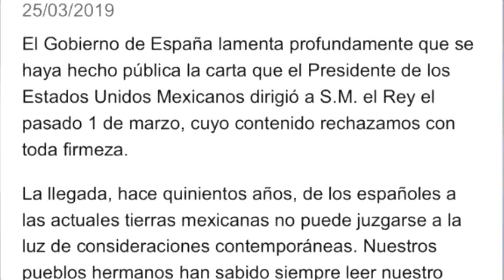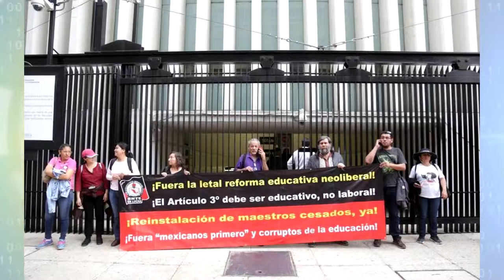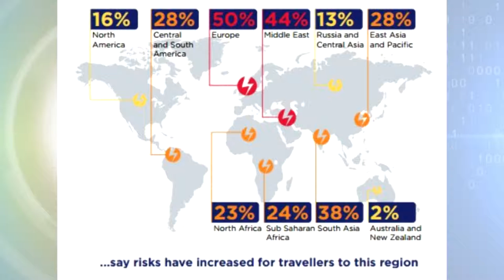Resumen Informativo Claro y Directomx martes 25 de marzo 2019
-Que se disculpe España y el Vaticano por la conquista, la evangelización y la colonia: AMLO.
- Reacciona el presidente López Obrador a la respuesta del gobierno español.
- AMLO anuncia el retiro del empresario Carlos Slim
- La CNTE bloqueará San Lázaro 3 días.
- Alertan a viajeros por la ola de violencia en México.